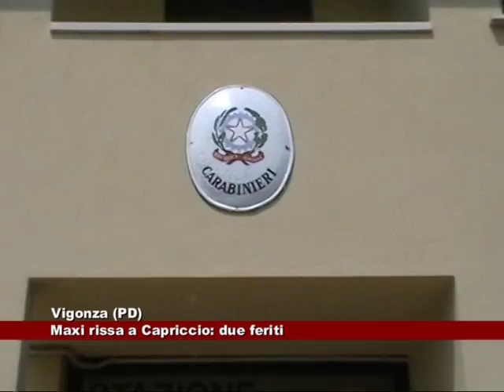Vogonza (PD). Maxi rissa a Capriccio: due feriti 23.11.2015